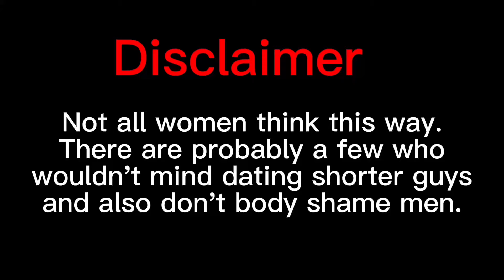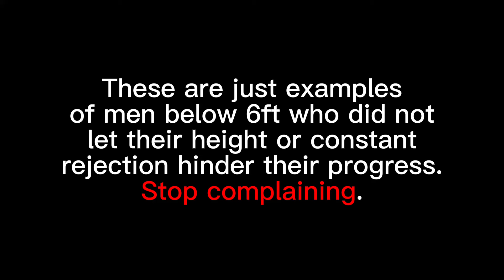Men under 6ft are losers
👉 Hey! Click this link to join the revolution: YouTube.com/@Lamescorp?sub_confirmation=1